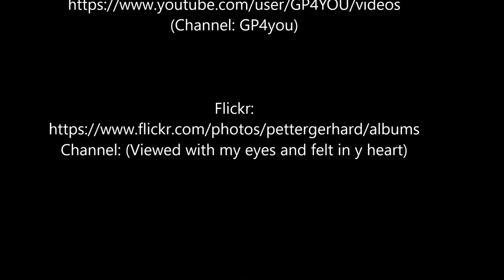Symphony of the sea and icebergs on the beach of Uummannaq, Pituffik, Dundas, Thule